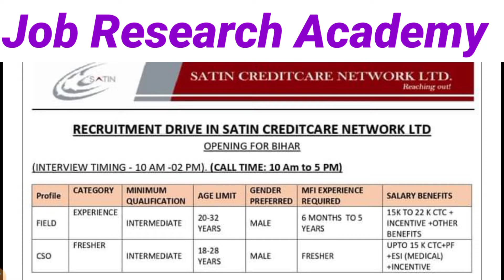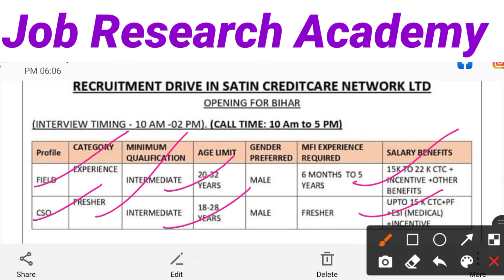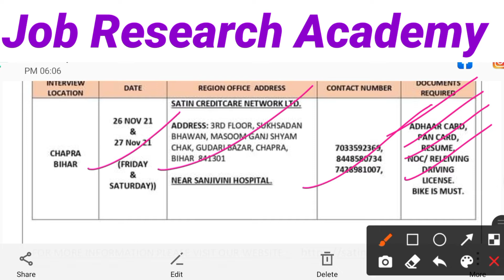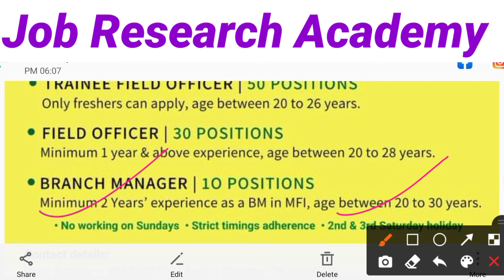Svatantra & Satin Creditcare Network दोनों में महाभर्ती🔥|| मात्र 12th पास कर सकते है आवेदन 💪💥